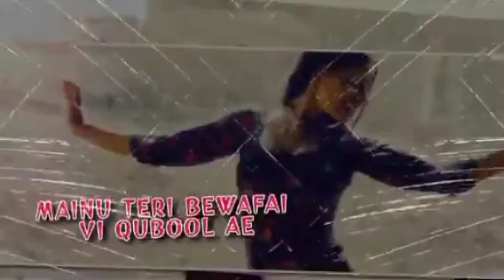Qubool A Hashmat Sultana WhatsApp status | Latest Punjabi songs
Qubool A Hashmat Sultana WhatsApp status video

Keep watching.

Keep sporting 🙏

No Need of any copyright strike if we used any copyright content contact us we will immediately delete the content IMPORTANT NOTICE 👇 These are thinks all copyrighted we just Edited and published to audience For ENTERTAINMENT purpose only .